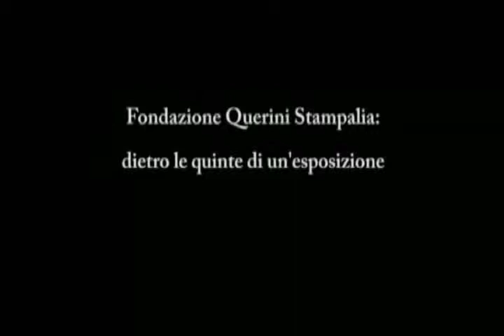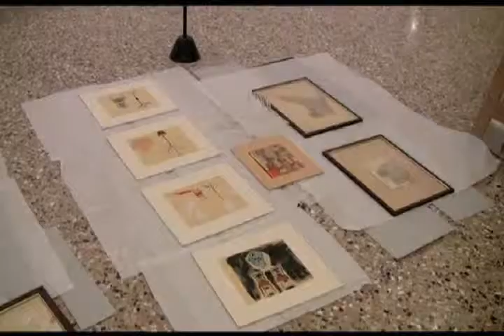1. Dietro le quinte di un'esposizione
Fondazione Querini Stampalia Venezia
Titolo: Dietro le quinte di un'esposizione, parte 1